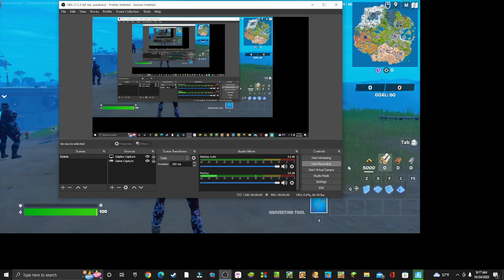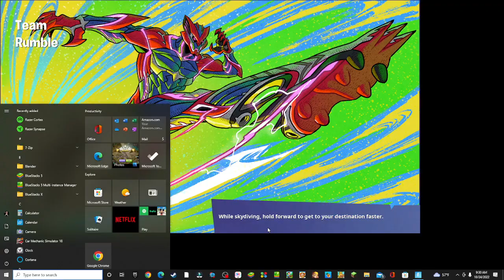*NEW* Gaming Setup!!!!